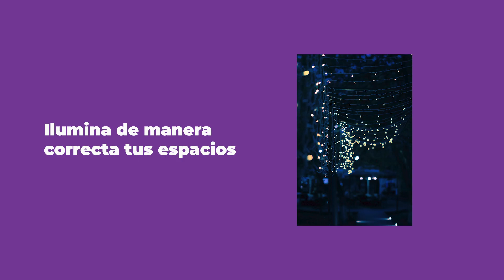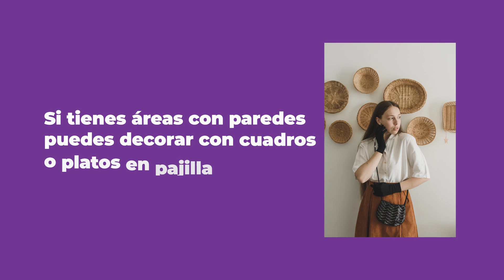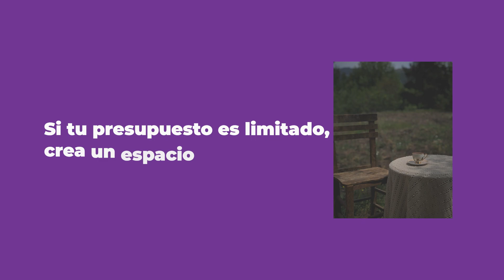Ideas para Decorar el Patio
No importa tu presupuesto, sea mucho o poco puedes tener tu patio soado con solo  pequeños detalles. Como: plantas, iluminación, mesas, barbacoas y grama artificial.